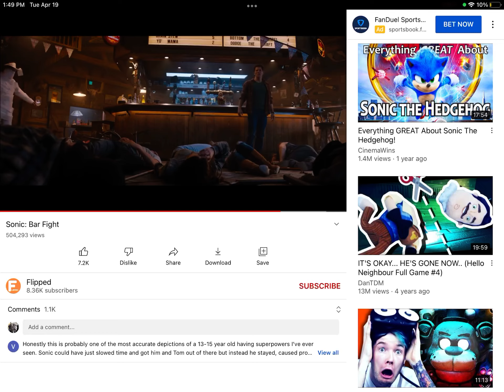Why is there a jo mama in sonic